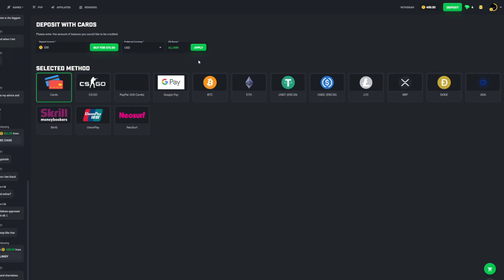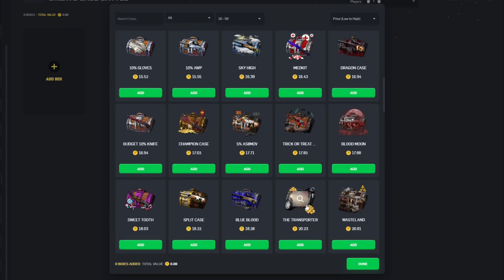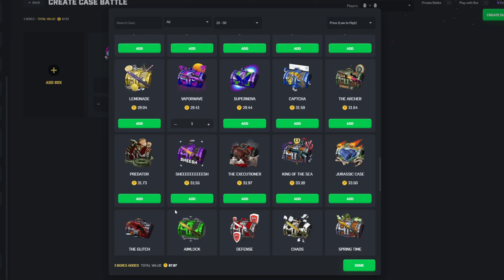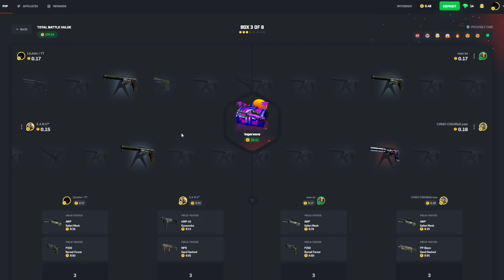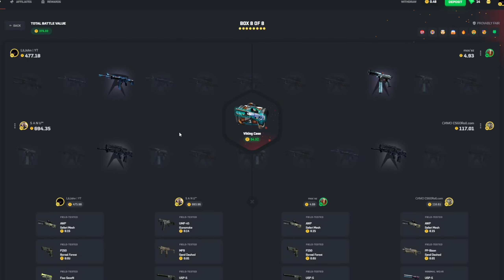We Did an ALL IN and Won a HUGE Item (.6%) | CSGORoll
In todays video we were on CSGORoll a CSGO Gambling and marketplace website and we ended up winning a massive ALL IN battle at the end.

If you would like to help out the channel use code LilJohn on CSGORoll or any other site❤️